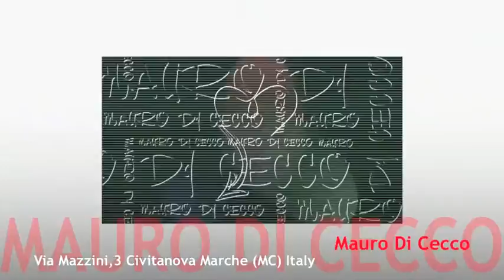MAURO DI CECCO Travel the world of Mauro Di Cecco.mp4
Enter the world of Mauro Di Cecco and discover the latest in handbags, shoes and accessories .

Mauro Di Cecco
Via Mazzini,3 62012 Civitanova Marche (MC) ITALY